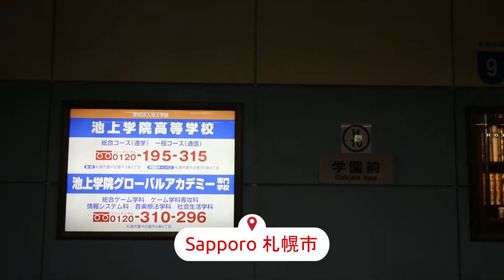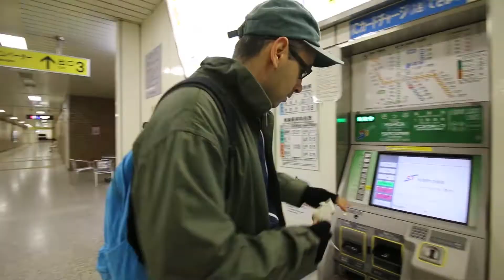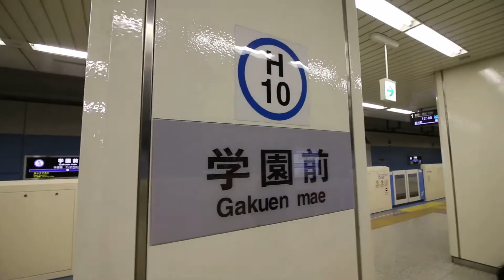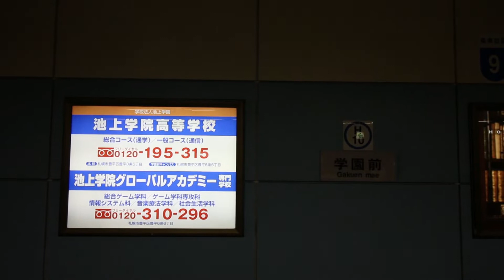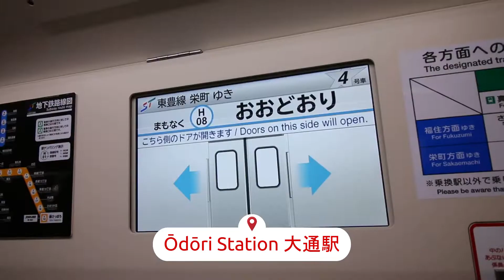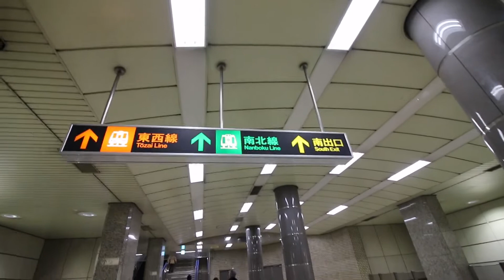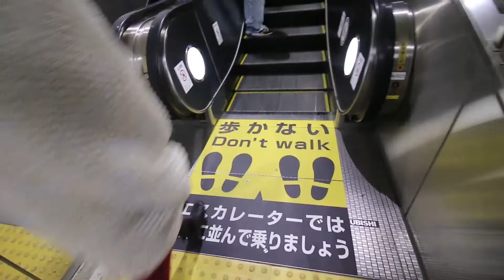How to Take the Train to Odori Station | Sapporo Travel Tips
The easiest and most convenient (but not the cheapest) way to travel in Sapporo is by train.

Here's how to take the metro to Odori Station, one of Sapporo's most central locations.

I'm a Beijing-based Romanian with an interest in world travel, books, and calisthenics.